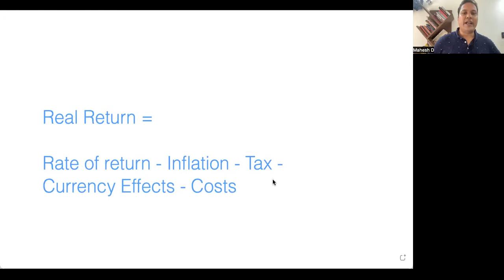How to calculate real (correct) rate of return on your investments.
Most of the investors do not do a great job of calculating correct (real) rate of return on their investments.   They are under the assumption that their investments are doing well while the real picture might be different.

Here is a better way to calculate the rate of return on your investments:

Real (correct) rate of return = Nominal rate of return (the way most of you calculate currently) - inflation - taxes (direct as well as indirect) - transaction costs (brokerage, commission, trading costs etc)

This is important so that your money can work smarter and harder for you and you can live the life on your own terms!